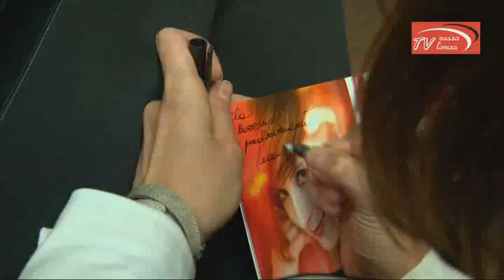naszalomza.pl | Monika Kuszyńska w Łomży